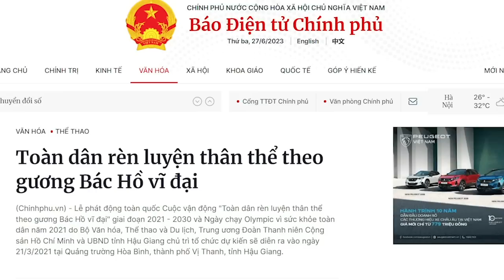Hai sợi dây thòng lọng TQ dành cho VN, ĐCS không thể vẫy vùng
Với Trung Quốc, Đảng Cộng sản Việt Nam đã quá chiều chuộng, trong khi đất nước cần được cởi trói cả về thể chế kinh tế lẫn thể chế chính trị để phát triển. Tuy nhiên, Đảng sẽ không bao giờ dám thay đổi. Những người ngồi trên cao của Đảng cứ mãi đi bằng đầu gối để bảo vệ Đảng, và đó là bi kịch dân tộc. Dân tộc này dính 2 thòng lọng, không thoát được.